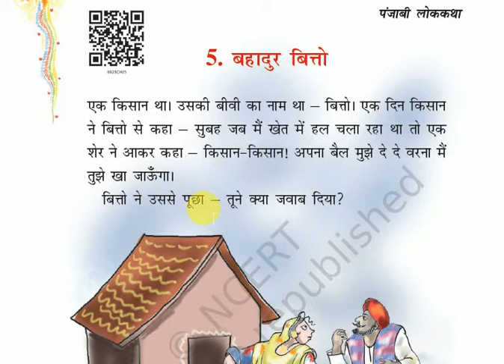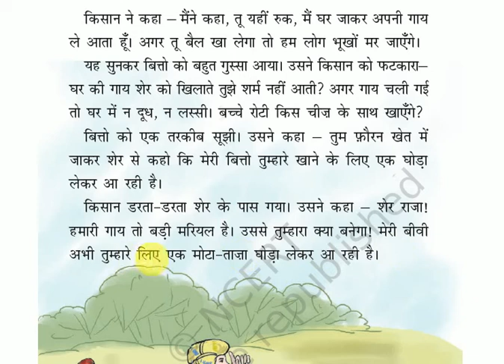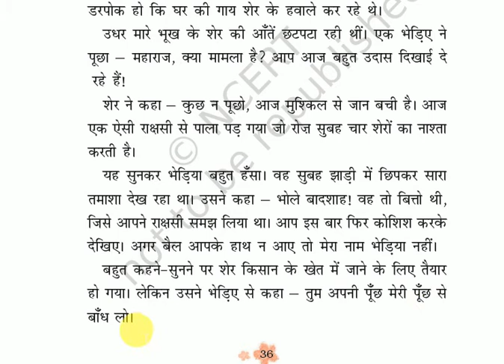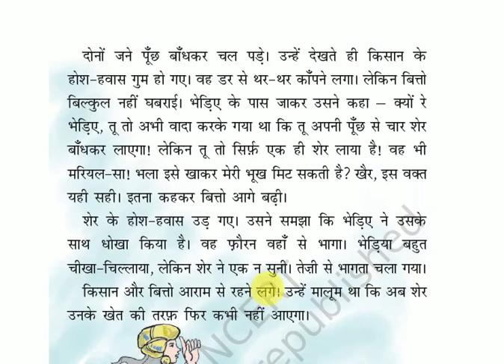Class 3 Ch 5 | बहादुर बित्तो (stoey) Bahadura Bitto | NCERT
बहादुर बित्तो Bahadura Bitto | Class 3 Hindi | NCERT/CBSE | From Kids